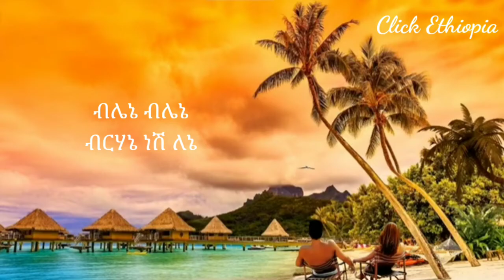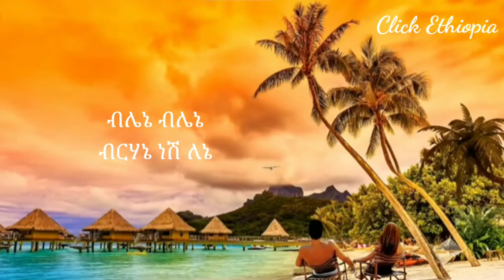Tsehaye Yohannes Blen ፀሐዬ ዮሀንስ ብሌኔ Lyrics